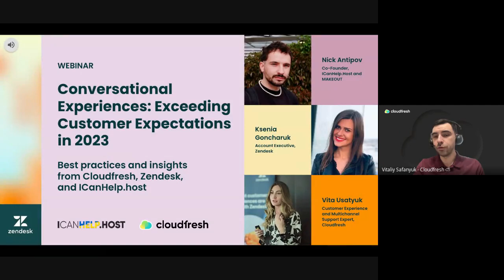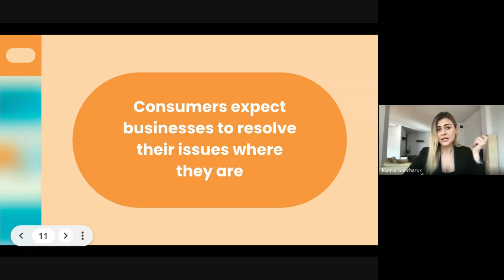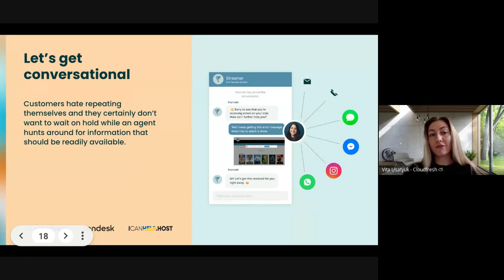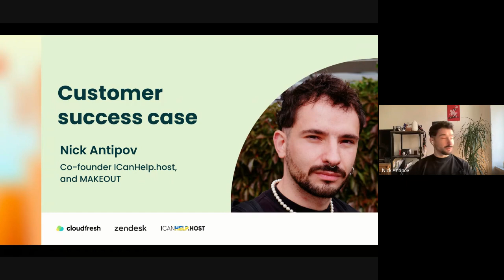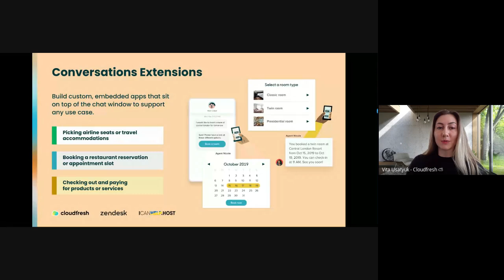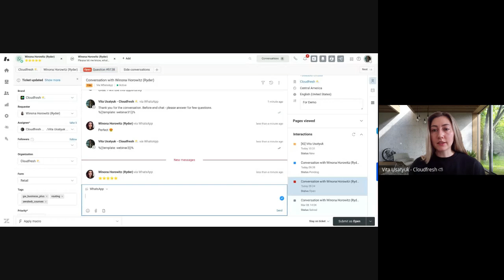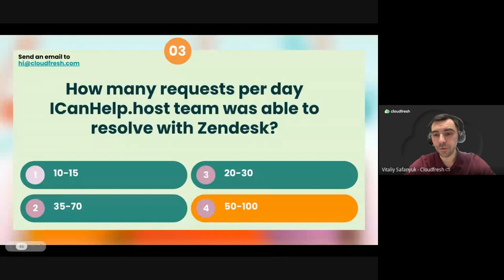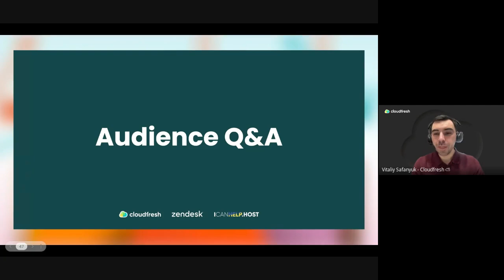[Webinar 16/03/2023] Conversational Experience: Exceeding Customers' Expectations in 2023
On this webinar, you will learn:

1) How to prepare your business for the new immersive CX, and why the conversational experience is essential to modern customer service.
2) How to enhance the native conversational experiences and turn them into fruitful long-term relationships with your customers.
3) How to power your customer with a conversational experience with Zendesk solutions.
3) Practical Use Case of Zendesk solutions from ICANHELP.HOST

Have a pleasant viewing, and see you on our next webinars!

Timelines:
00:00:00 - 00:04:19 - Intro from the host Vitaliy Safanyuk, Chief of Products and Projects at Cloudfresh;
00:04:20 - 00:12:01 - Five CX Trends from Ksenia Goncharuk, Account Executive at Zendesk;
00:12:02 - 00:24:42 - Conversational Expererience Trend from from Vita Usatyuk, Customer Experience and Multichannel Support Expert at Cloudfresh;
00:24:43 - 00:30:31 - Zendesk Use Case from Nick Antipov, Co-Founder of ICanHelp.Host and MAKEOUT;
00:30:32 - 00:43:37 - Demo Session: Zendesk Sunshine Conversations Platform;
00:43:50 - 00:49:27 - Quiz;
00:49:28 - 00:59:07 - Q&A Session.